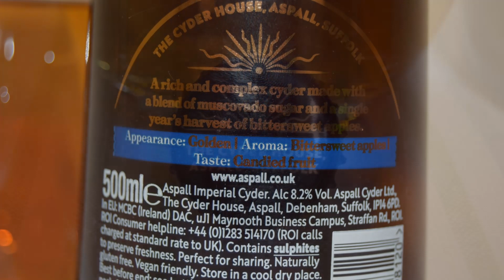Aspall Imperial Cyder Harvest 292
Ale Degustation presents English Cider: Aspall Imperial Cyder Harvest 292

Produced by Aspall Cyder (Molson Coors)

We called this cyder Imperial in honour of our forefather JB Chevallier's success at the Imperial Fruit Show in 1921. Every year we craft a special vintage. This is our 292nd. An exceptional full-bodied cyder, made with a blend of muscovado sugar and a single year's harvest of bittersweet apples. Crafted at the original Cyder House, Suffolk.
Suitable for coeliacs, vegetarians and vegans. Contains Sulphites